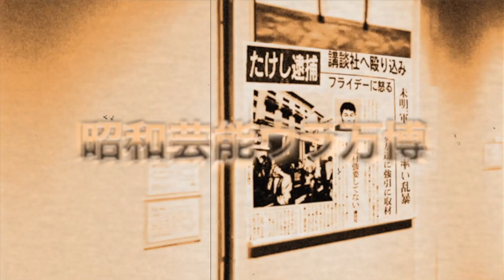『ブギウギ』花田鈴子役・趣里が”不倫”の末に産まれた真相…父・水谷豊と不仲と言われる本当の理由に驚きを隠せない【朝ドラ】【芸能】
今回は、ブギウギでも有名な趣里さんの

両親の結婚に隠された秘密について

紹介します。